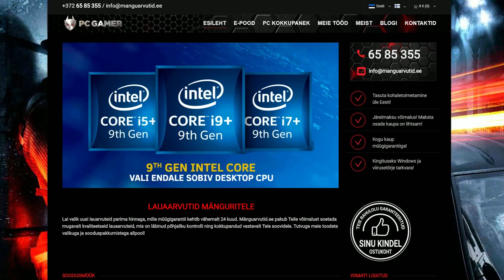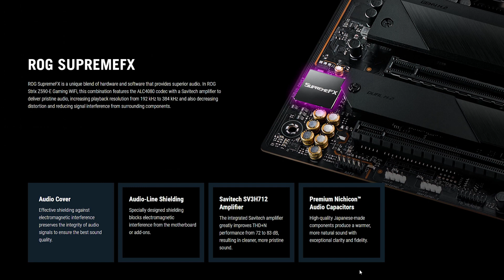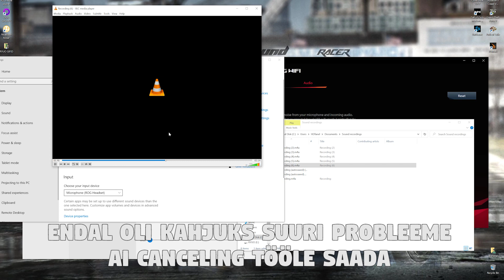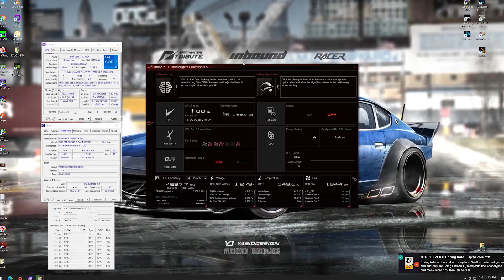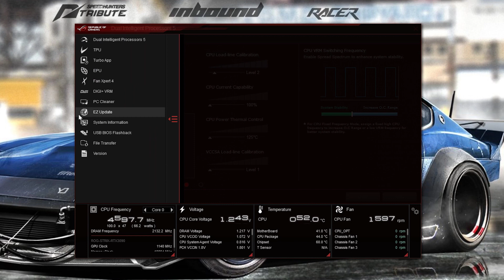Siin on ASUS Z590-E uhiuus emaplaat Inteli Rocket Lake protsessoritele!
Sain lõpuks käpad peale uhiuuele Z590 kiibistikule koos Inteli i7 11700K protsessoriga. Siin on minu arvamus sellest uhiuuest ASUS-e emaplaadist!

Jälgige mind ka Instagramis!